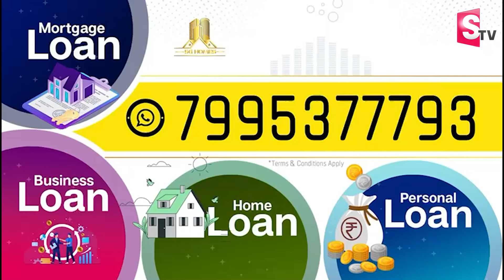బోసుకు క్లాస్‌ : CM Jagan Serious on Pilli Subhash Chandra Bose | Ramachandrapuram Constituency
Watch► బోసుకు క్లాస్‌ : CM Jagan Serious on Pilli Subhash Chandra Bose |  Minister Chelluboina Venugopala Krishna| Ramachandrapuram Constituency